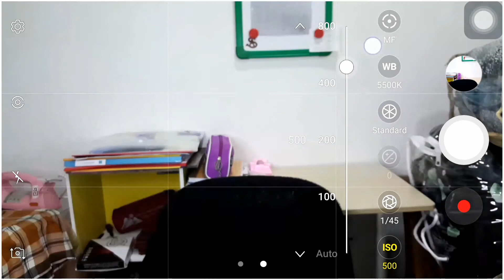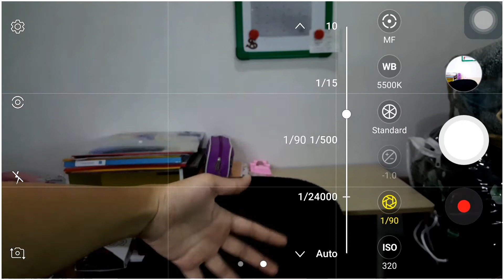Cara buat video blur background tanpa kamera!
What Editing App i Use:
Kinemaster

What Thumbnail Maker I Use:
Picsart
What Mic i Use:
Clip-On mic
Bluetooth Earphone Built-In Microphone
N-Pods Bluetooth Earphone Built-In Microphone